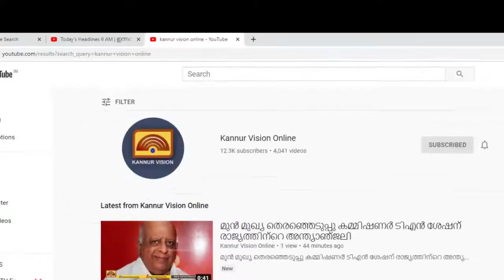കലക്ട്രേറ്റിന് മുന്നിലെ സമര പന്തൽ പൊളിച്ചു നീക്കി